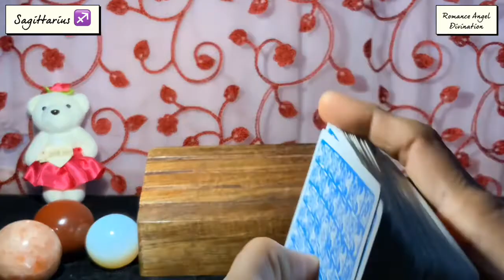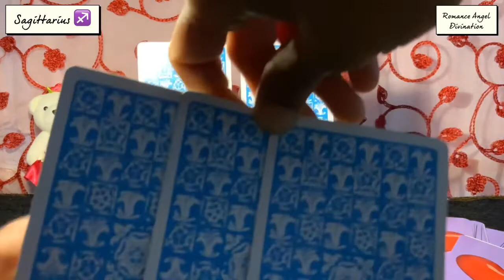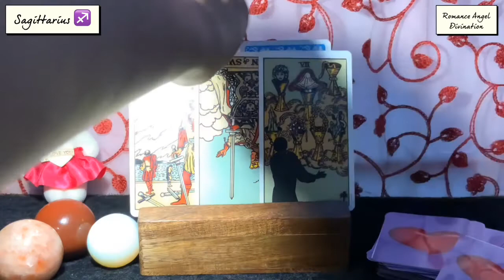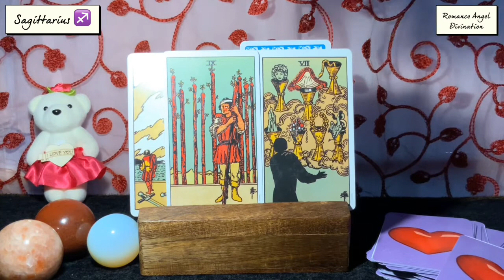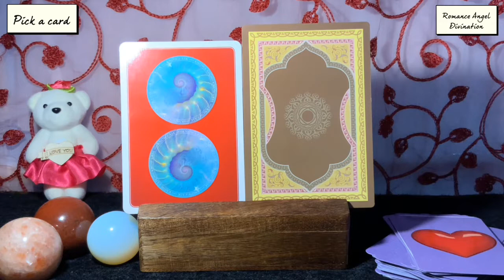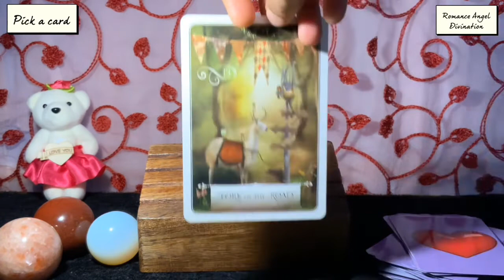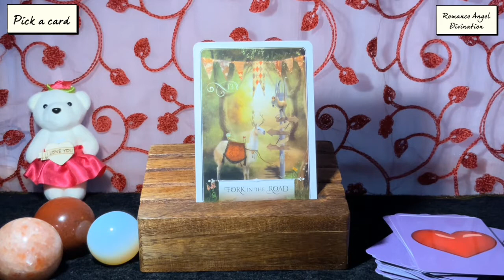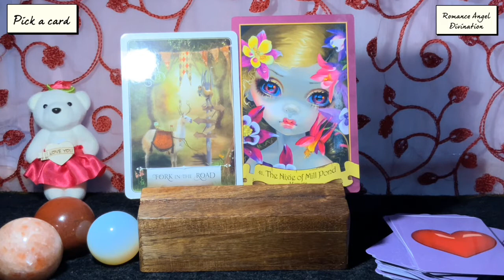Sagittarius ♐️ Next 24 hours ❤️This is why they’re avoiding you !!!❤️ Tarot Reading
Hi guys !

support
For Daily Readings: